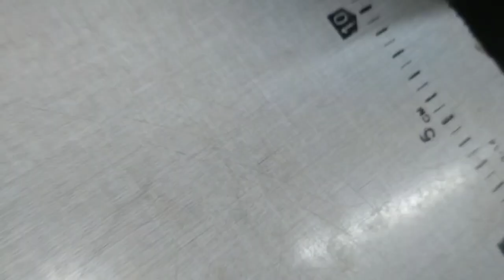सिलाई मशीन की मोटर उल्टी घूमती है लोड नहीं उठा रही है तो यह वीडियो जरूर देखें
silai machine ki motor lagane ka tar..
silai machine ki motor garam kyu h...
silai machine ulta chale to kya karen
machine ki motor kaise theek karen
sewing machine motor fitting
silai machine ki motor kaise fit karen
silai machine ki motor slow chal ra..X
How to make sewing motor repair
How to make sewing machine motor
Repair sewing machine
How tor repair sewing machine
Sewing motor repair
Sewing motor kaise thik kare
Sewing motor chalta nhi hai kaise thik kare
Sewing motor chalta nhi hai kya problem ho skta hai
Sewing machine i motor ko kaise thik kare
Sewing machine motor repair
Silai machine motor repair
Silai machine ka motor ghum nhi rha kaise thik kre